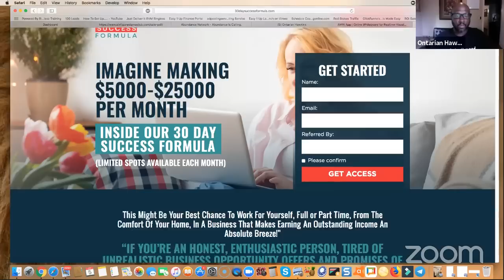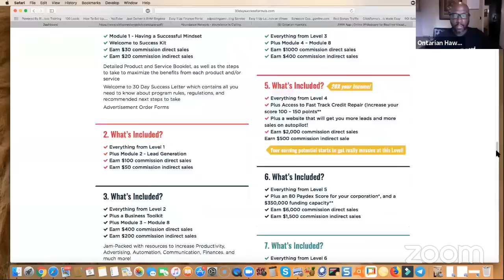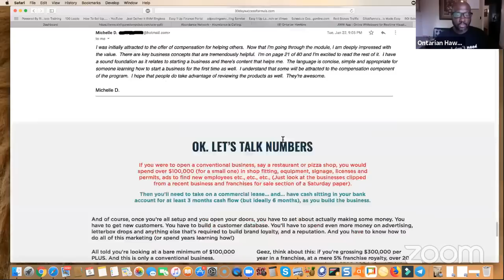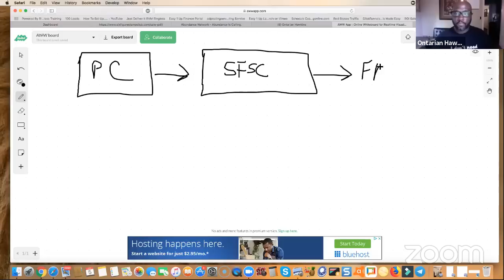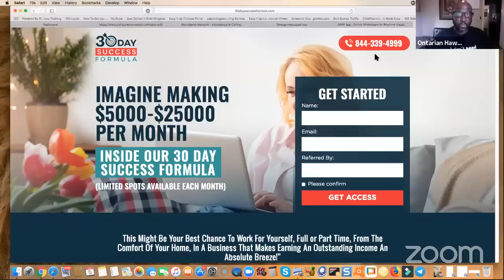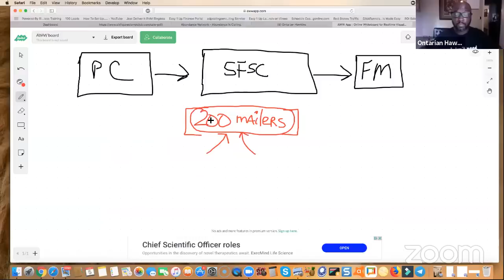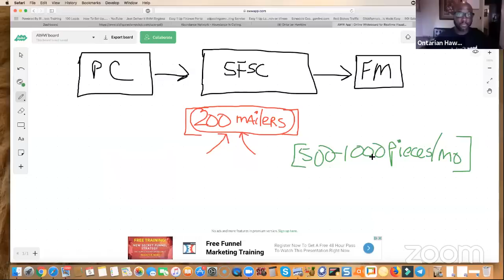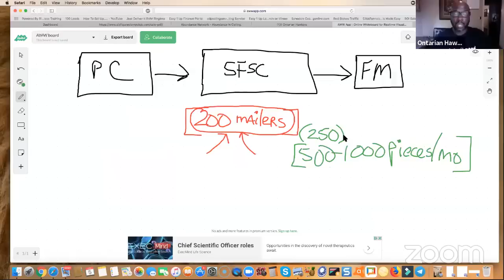30 Day Success Formula Review Strategy- TRUTH About the 200 Letters with 30 Day Success Formula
In this video for 30 Day Success Formula Review Strategy, Learn the honest TRUTH About the 200 Letters with 30 Day Success Formula.  Join my 30 Day Success Formula team below.

30 day success formula,
30 day success formula reviews,
30 day success formula scam,
30 day success formula testimonials,
30 day success formula questions and answers,
30 day success formula website,
30 day success formula pdf,
30 day success formula mail order,
30 day success formula offline business,
30 day success formula letter,
30 day success formula money back guarantee,
30 day success formula program,
30 day success formula challenge,
30 day success formula why I decided to join
direct mail,
make money with direct mail,
make money with postcards,
earn with mails
how to make money offline
offline marketing
post card marketing,
direct mail marketing,
cash in the box review
cash in the box reviews
american bill money review 2019
american bill money scam
30 day success formula scam review
passive income guru
ontarian hawkins
prodigy marketing online
30 day success formula money back guarantee,
30 day success formula racine wi,
30 day success formula program,
30 day success formula challenge,
30 day success formula why I decided to join,
30 day success formula compensation plan review
Alex Zubarev,
Beau Bridgewater,
Tom and Ania's Abundant lifestyle
Cassandra Goode 30 day success formula
Direct Mail Home Business
Best Direct Mail Home Based Business
top direct mail home business opportunity
30 day success formula training and strategies
30 day success formula comp plan
30 day success formula product review
30 day success formula postcards
american bill money vs 30 day success formula 2019
Best direct mail home business opportunity
30 day success system products
the honest truth 30 day success formula
30 day success formula training and strategies
30 day success cash gifting
30 day success formula marketing strategies
getting started in 30 day success formula
Digital Income System Review
Digital Income System Scam
What is Digital Income System
Digital Income System Marketing
Six Figure Stamp Club Training
30 Day Success Formula Training
Six Figure Stamp Club Training 2019
Offline Mailing Strategy 30 Day Success Formula
6 Figure Stamp Club Overview Presentation
How to Get Started with the Six Figure Stamp Club
Six Figure Stamp Club Overview Webinar
Six Figure Stamp Club New Website Update
work from home stuffing envelopes
best work from home business stuffing envelopes